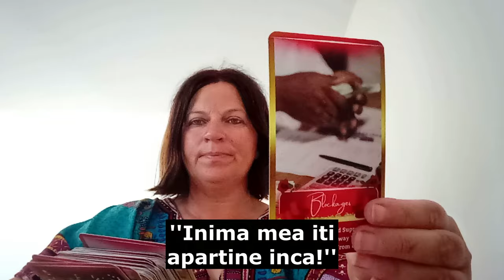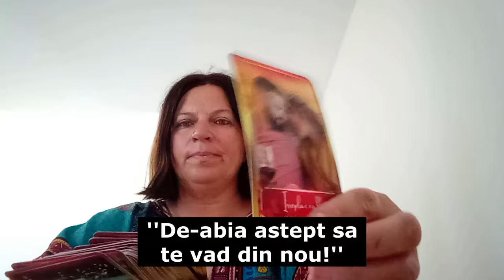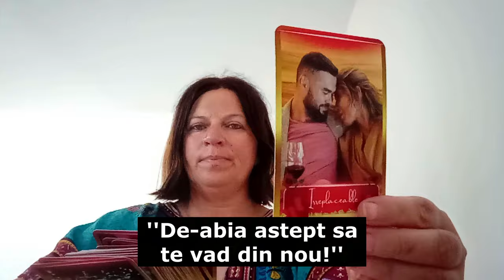OMG! Acest mesaj e pentru tine: regreta totul si vrea sa se revanseze!!